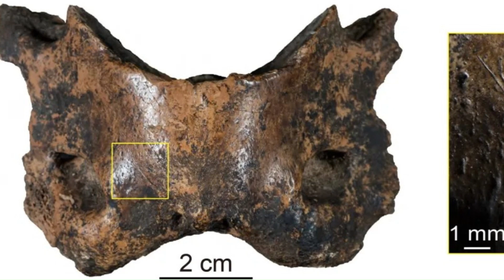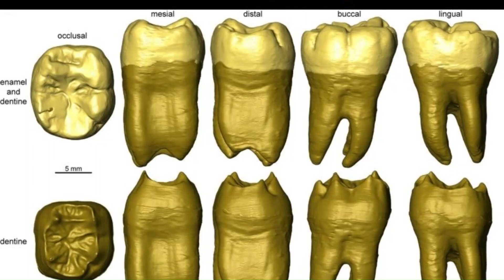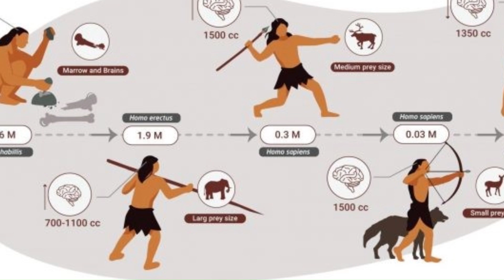What Happened to Neanderthals? New Clues Uncovered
The 2010 discovery that early humans and Neanderthals once interbred was a scientific bombshell — the revelation of a genetic legacy that’s since been found to play a role in the lives of modern people, influencing circadian rhythms, immune system function and the way some feel pain.

Scientists, however, have found it surprisingly hard to piece together gene flow in the opposite direction: how intermingling between the two groups may have shaped Neanderthals, who went extinct around 40,000 years ago. With the help of new techniques, a new study is painting a clearer picture.

The analysis, published July 12 in the journal Science, showed that the two groups exchanged DNA at multiple points over the past 250,000 years, shedding light on how Neanderthals disappeared and potentially rewriting the story of how and when our Homo sapiens ancestors left Africa.